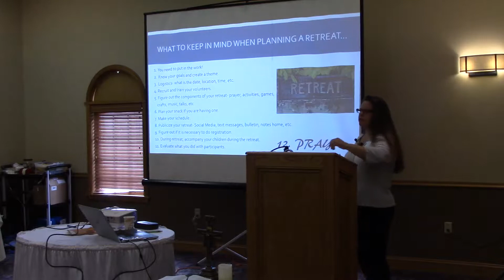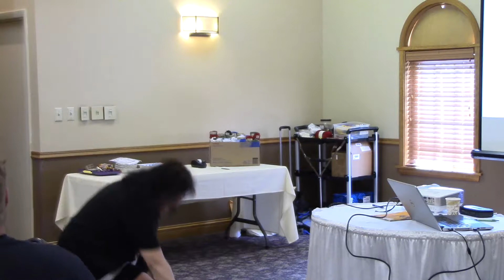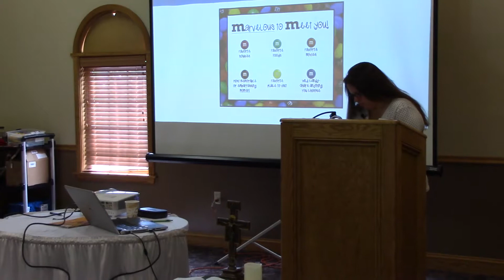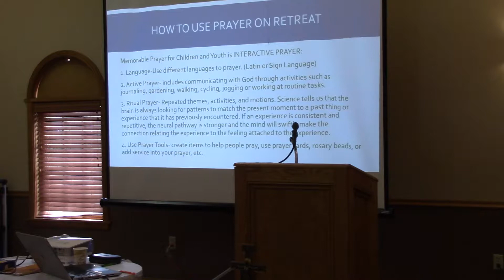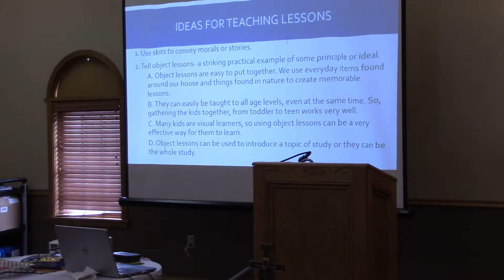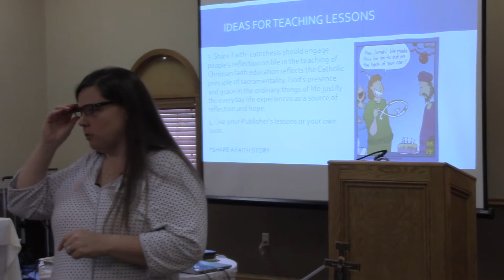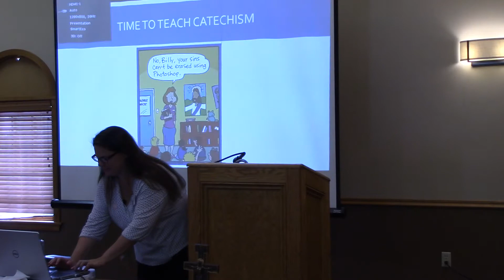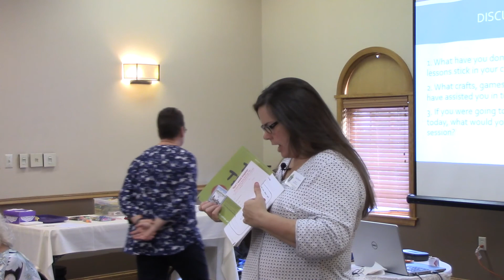Planning Retreats for Youth of All Ages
Planning Retreats for Youth of All Ages Workshop presented by Liza Roach, Diocese of Norwich, on Monday, September 9, 2019.

There are breaks at the following times:

01:16:43
01:43:04
01:43:55
02:04:16
02:06:07
02:07:17
02:14:07